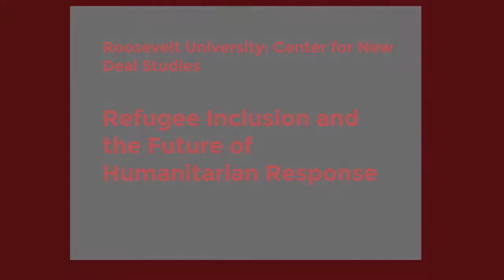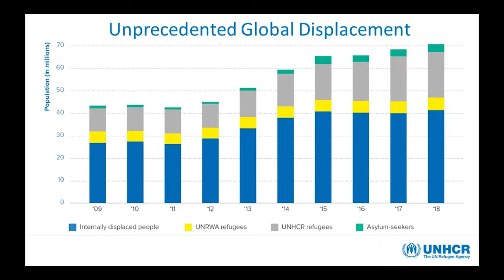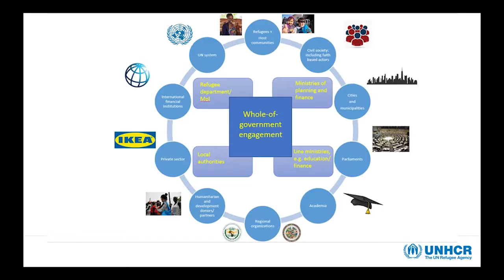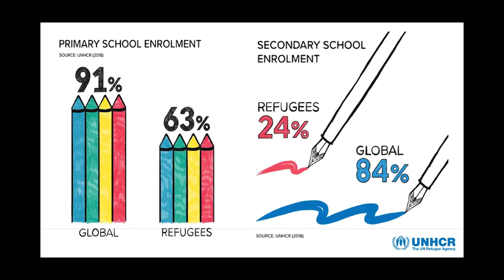Refugee Inclusion and the Future of Humanitarian Response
Kelly Clements, the United Nations Deputy High Commissioner for Refugees, presents a unique perspective on the current global refugee crisis and how it is, and should be, confronted. This program was recorded by Chicago Access Network Television (CAN TV).